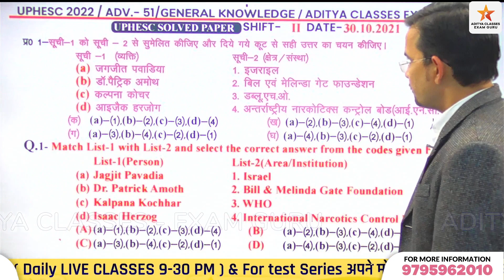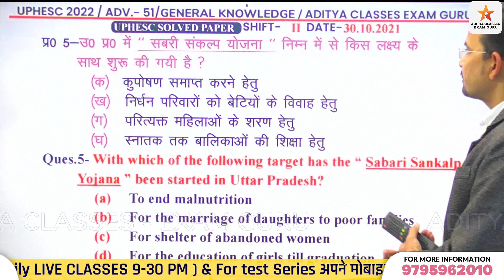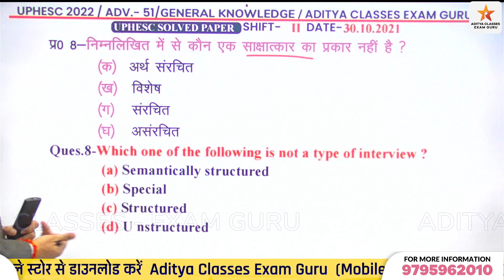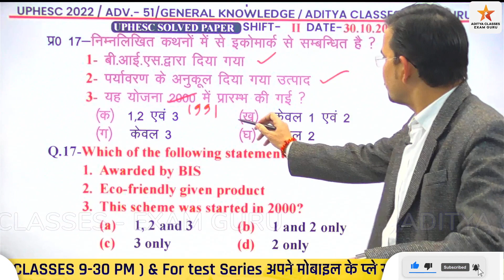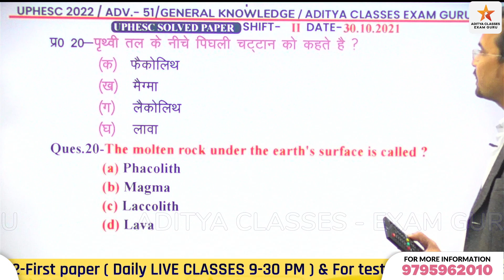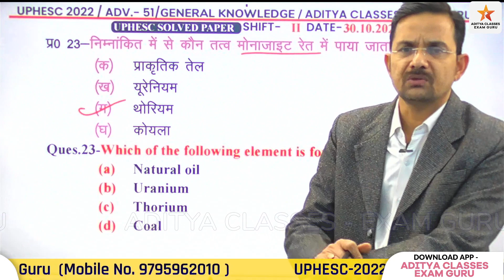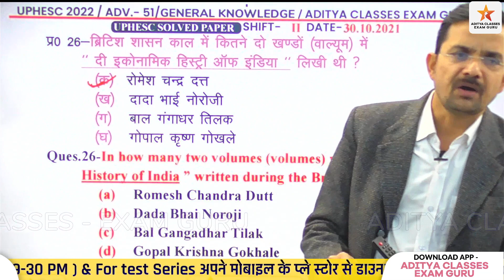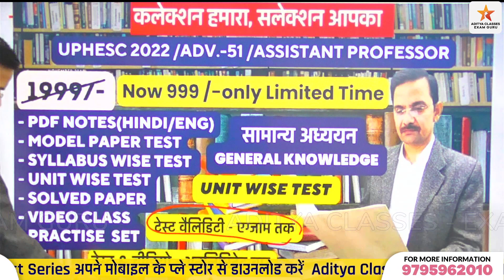UPHESC SOLVED PAPER-6 | UPHESC-50 | GENERAL KNOWLEDGE | GS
इस Video UPHESC SOLVED PAPER-6 | UPHESC-50 | GENERAL KNOWLEDGE | GS |  को ध्यान से देखिए और मेरा यही प्रयास है कि इन जानकारियों को आपको आसानी से याद हो जाए..

uphesc general studies 2022
uphesc general knowelge 2022
uphesc exam date 2022
uphesc notification 2022
uphesc First paper
uphesc GS Paper
uphesc advt 51 notification
uphesc online preparation 2022
uphesc gs solved paper4 by aditya classes exam guru
uphesc general knowledge preparation
uphesc adv 50gs solved paper gk test series